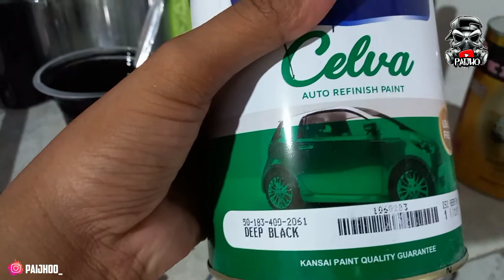FULL PROSES NGECAT RANGKA MOTOR RX - SPESIAL || ATASI CAT TEBAL || PAIJHO GARAGE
Assalamualaikum wr wb Lurd 😁

Piye kabar e dulurd dulurd semua ? Semoga selalu diberikan kesehatan bagi kita semua untuk beraktifitas sehari - hari 😁
Aamiinnnn.. 🤲

Divideo kali kulo ajeng sharing kalihh dulurd dulurd sekalian tentang FULL PROSES NGECAT RANGKA MOTOR RX - SPESIAL || ATASI CAT TEBAL || PAIJHO GARAGE

Bahan :
1. Epoxy Danapaint Primer Surfacer
2. NC Deep Black KANSAI PAINT
3. Clear Belkote 3000
4. Thinner ND Super & PU Dakar

Alat :
' Spraygun HNL 1.9bar
' Spraygun Aurita F3 1.8bar
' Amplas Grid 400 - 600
' Flamegun
' Sikat besi

Media :
SASIS / RANGKA MOTOR YAMAHA RX SPESIAL

Workshop / Lokasi :
NGLEBAK RT03/08 , MUNGGUR , MOJOGEDANG , KARANGANYAR 57752 , JAWATENGAH , INDONESIA .

Oke dulurd dulurd ku Mungkin Cuma ini yang bisa saya Atur ken kalih Panjenengan sedoyo 😁